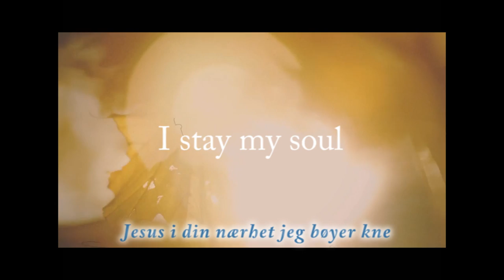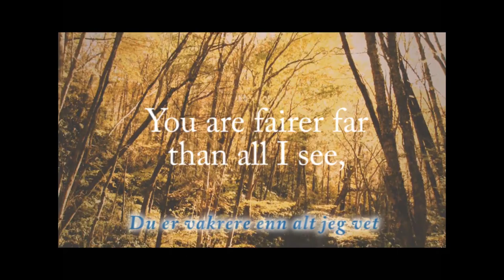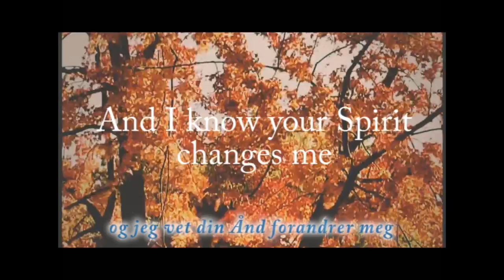Jesus in Your Presence Jesus i din Nærhet "You" version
This beautiful song was written by Anna Farestveit Erlandsen in 2001. I first heard her sing it at Kristent Felleskap, Bergen, Norway, shortly after it was written. Its appeal was immediate.
The background music to this compilation has been re-blogged from
at LogosPolska, who unfortunately has not noted who is singing the recording.
Hopefully they don't mind.
I have used two different versions: This one is the more modern form. Each to their own choice.